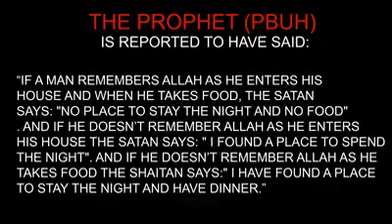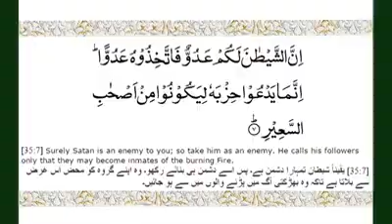JANNATI PEOPLE IN ISLAM ISLAM IS PEACE(111)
ISLAM IS PEACE